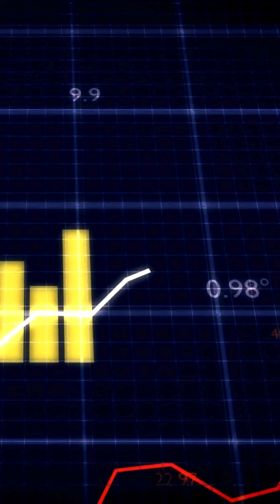Machine Learning Aplicado al Marketing